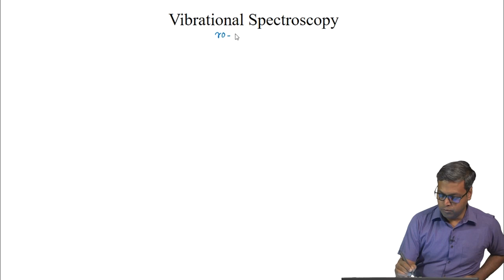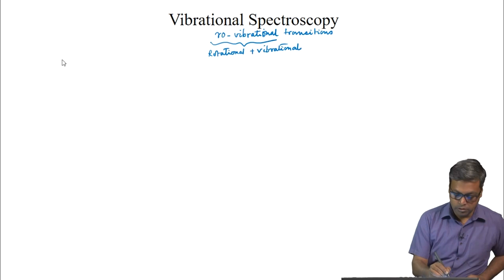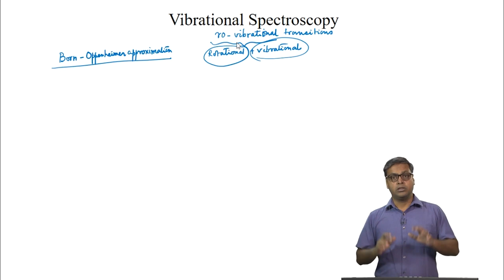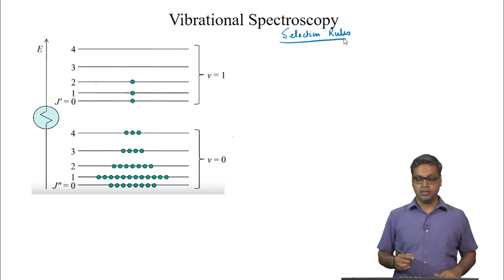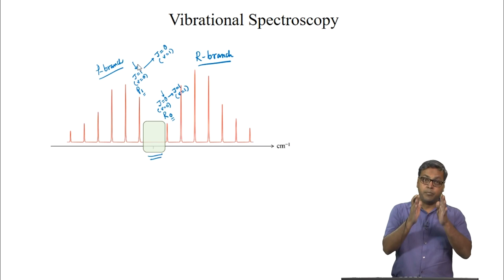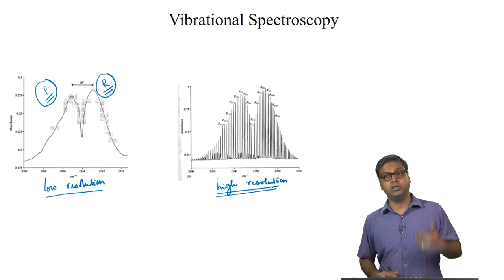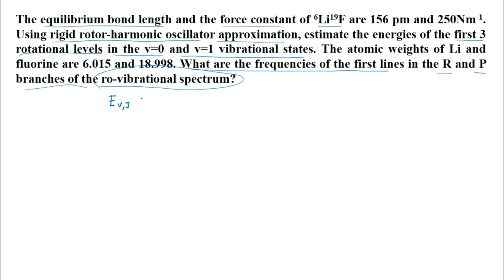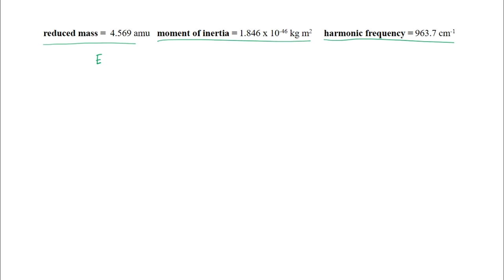Ro-vibrational Spectrum - II